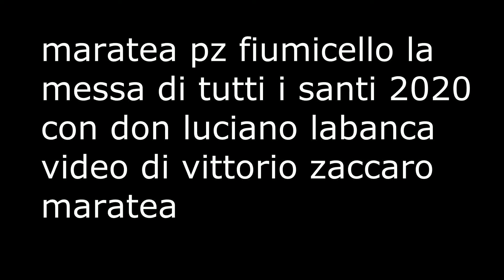maratea la messa di tutti i santi 2020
maratea pz fiumicello la messa di tutti i santi 2020 ---
con don luciano labanca ---